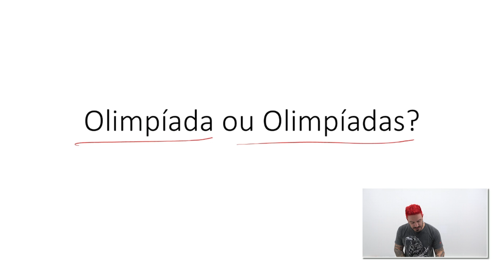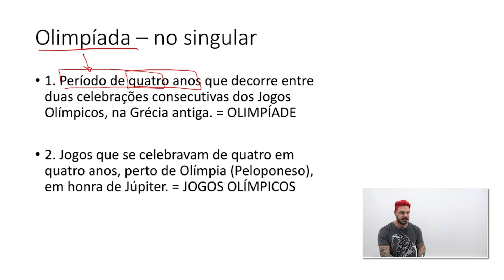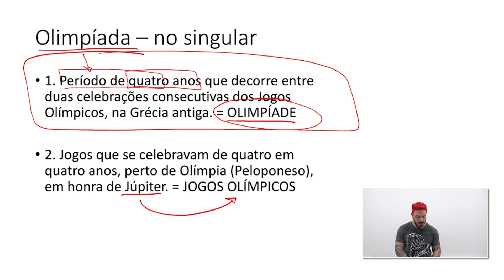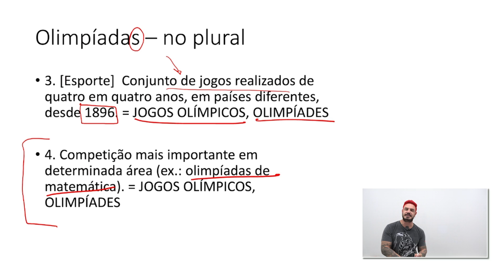Olimpíada ou Olimpíadas? Professor Pablo Jamilk Responde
Qual é a forma correta? Olimpíada ou Olimpíadas? Pode deixar que o professor Pablo Jamilk Responde a questão!

Link para adquirir a minha Gramática